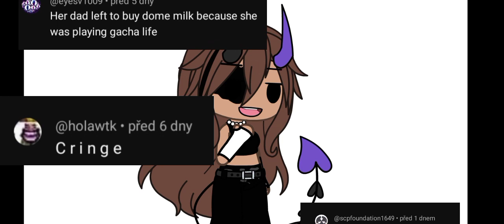Roasting my hate comments?..